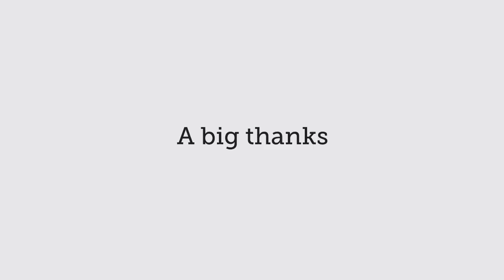An Update from the Climate Council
Australians deserve independent information about climate change, from the experts. We've decided that some things are too important to be dictated by the changing winds of politics -- so we're continuing our work as a new, independent group: the climate council. --